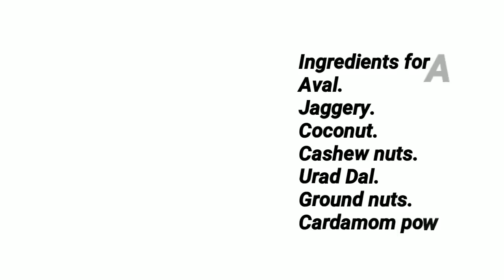Aval Vilayichathu // അവൽ വിളയിച്ചത് // Nalumani Palaharam // COOK with SOPHY // Recipe#140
The Traditional Taste of Nadan Rice Flakes with Marayoor Sharkara (Jaggery)

Ingredients for Aval Vilayichathu
Aval.                                   300 g
Jaggery.                            300 g
Coconut.                           1 1/2 bowl
Cashew nuts.                   15
Urad Dal.                            2 Table spoon
Ground nuts.                    3 Table spoon
Cardamom powder.         1 1/2 spoon